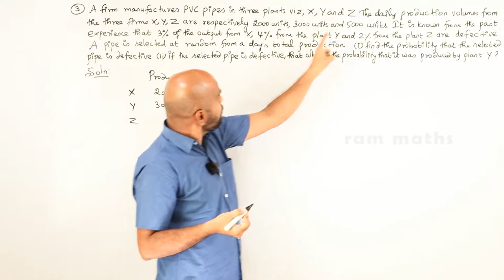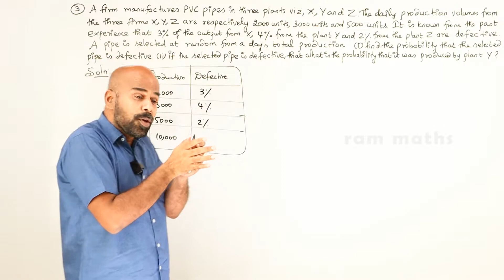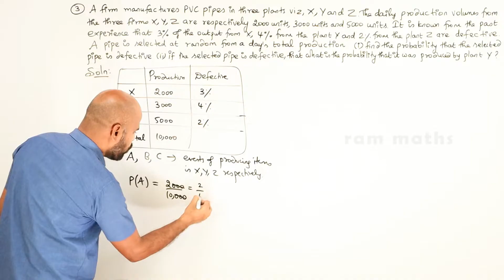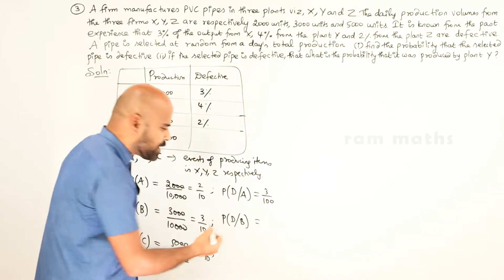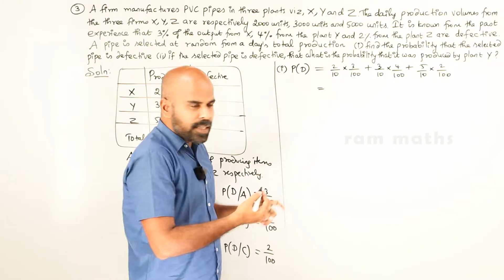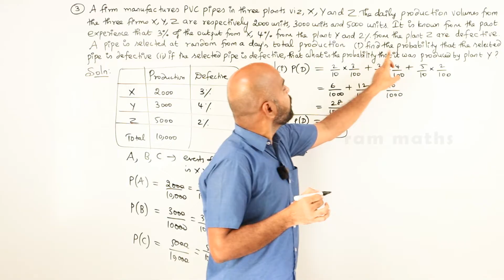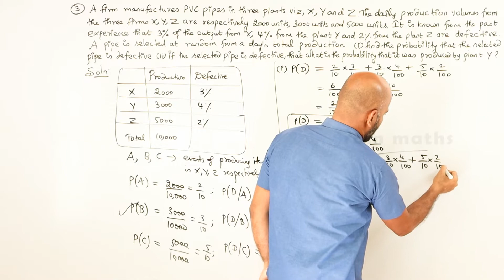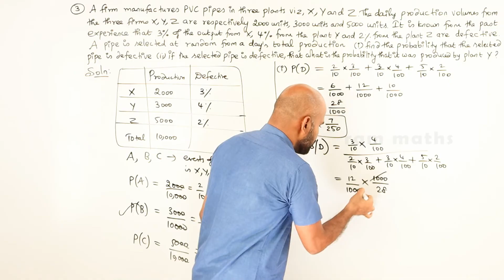11th | ex. 12.4 | Q.No.3 | probability theory | Chapter 12 | State Board | ram maths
11th | ex. 12.4 | Q.No.3 | probability theory | Chapter 12 | State Board | ram maths